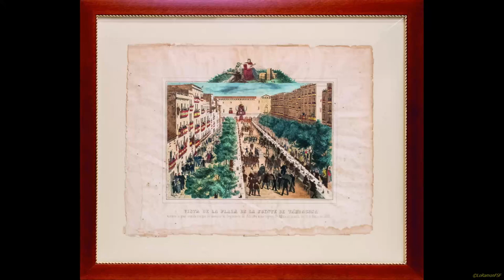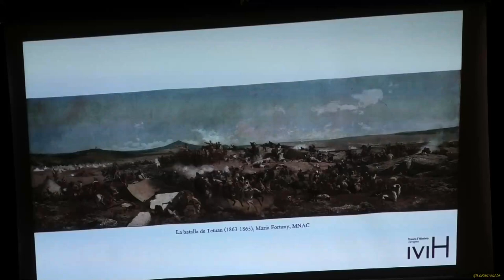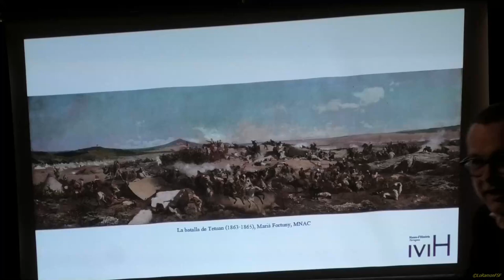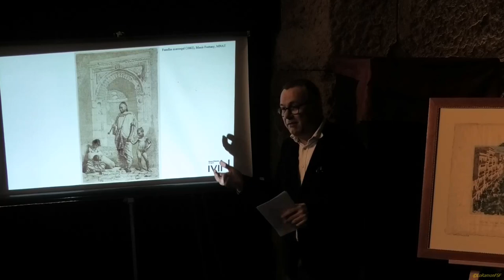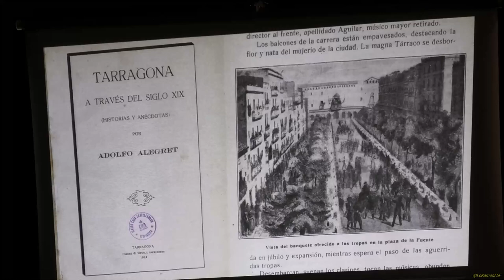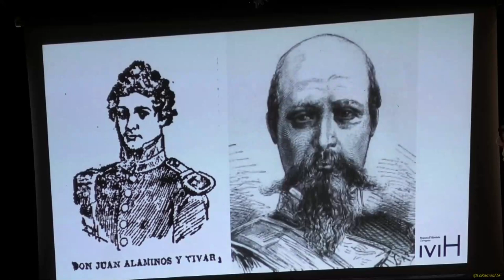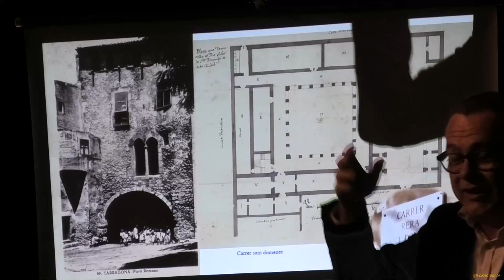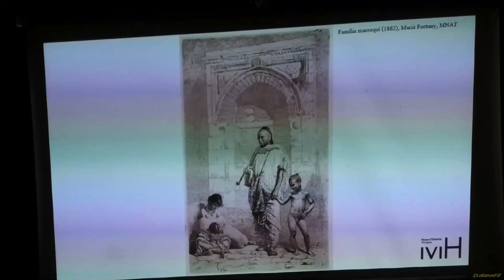Presentació de la litografia de la plaça de la Font. La peça del mes. Volta del Pallol 10 04 2024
La presentació d'aquesta peça tindrà lloc a la Volta del Pallol el dimecres 10 d’abril a les 18 hores.
Les peces del Museu d’Història tenen relats per explicar-nos. Acompanya’ns i descobreix-los!
Les peces s’exposen a l’aparador del pati de la Casa Castellarnau.
Litografia de la plaça de la Font
La tarda del 12 de maig de 1860 Tarragona va oferir una gran festa a la plaça de la Font. Escudella, lluç amb romesco, cafè, tabac i alcohol van ser degustats per uns mil dos-cents comensals. Un banquet al ritme de música com a obsequi al regiment d’Albuera per la victòria obtinguda a la batalla de Tetuan, durant la Guerra d’Àfrica (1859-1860).
 Soc el retrat de l’alegria i el caliu d’acollir a casa els nostres soldats.

Inici: 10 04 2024, 18:00
Fi: 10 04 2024, 19:00
Programació:
Quan els objectes parlen
Localització:
Volta del Pallol
Preu:
Gratuït
Organitzat per:
Museu d'Història de Tarragona